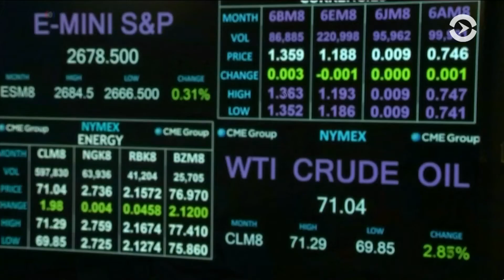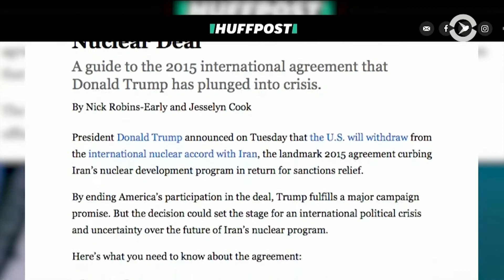Есть ли будущее у ядерной сделки с Ираном?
Европейские партнеры США пытаются разработать вариант ядерного соглашения с Тегераном без участия Соединенных Штатов